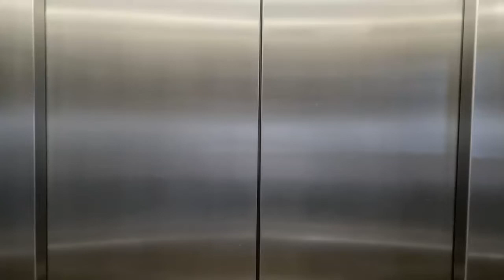Civics Talks - Savio Andrade: Trajetória no Direito e na Música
Sávio é advogado sênior do Machado Meyer Advogados e atua no contencioso cível, com ênfase em gestão de Crise, due diligence e inteligência artificial. Tem ampla experiência em financiamento de projetos, gestão de conflitos e crises, gestão de contencioso, societário e contratos e na participação em conselhos em diversas multinacionais.

Sávio também e cantor com grande influencia de MPB!